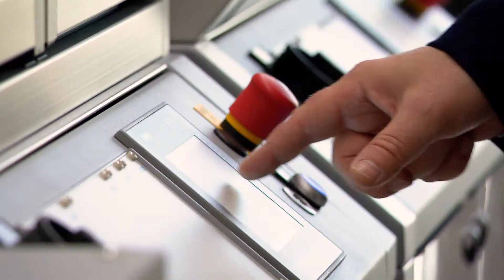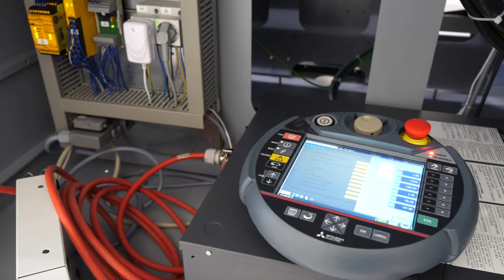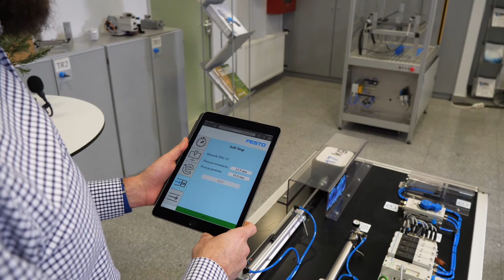[ KIERUNEK → NAUKA ] #4 - Ludzie kontra roboty. Kto wygra tę rywalizację?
Projekt finansowany środkami Regionalnego Programu Operacyjnego Województwa Świętokrzyskiego 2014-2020. Umowa nr RPSW.01.01.00-26-0001/17

Roboty pracujące ramię w ramię z człowiekiem - takie obrazki już nikogo nie dziwią. Nadchodzi czwarta rewolucja przemysłowa, w której pracę ludzi będą wspierać nowoczesne technologie. Jeśli komuś wydawało się, że cyfrowa transformacja to tylko luksus dla nielicznych – pandemia pokazała, że jest inaczej. Idea wspólnej pracy robota z człowiekiem właśnie się spełnia. Więcej w programie KIERUNEK NAUKA.